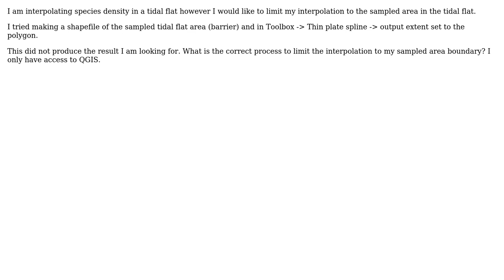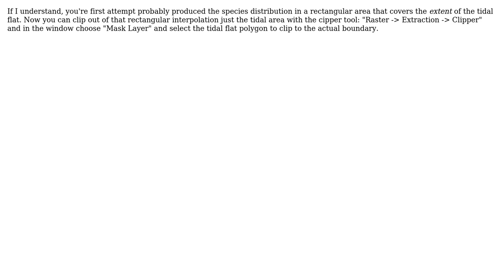GIS: Interpolating within a boundary using QGIS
With thanks & praise to God, and with thanks to the many people who have made this project possible! | Content (except music & images) licensed under CC BY-SA | Music | Images & others | With thanks to user user119869 user Micha user Keagan Allan and the Stack Exchange Network Trademarks are property of their respective owners. You are responsible for your own actions.